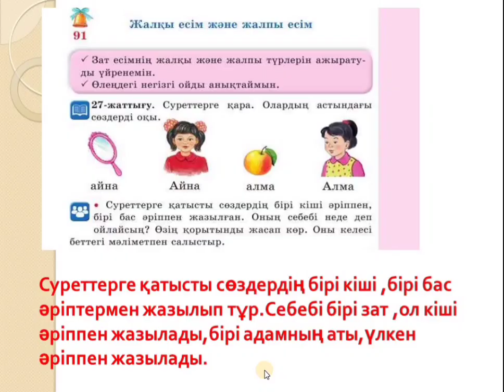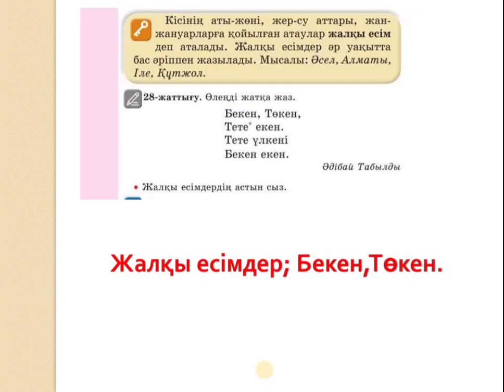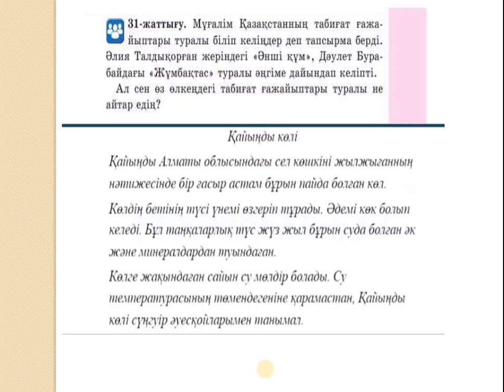Қазақ тілі 2 сынып 91 сабақ Жалқы есім мен жалпы есім